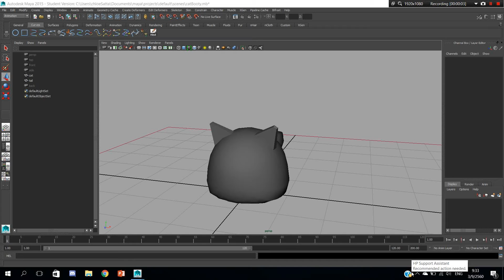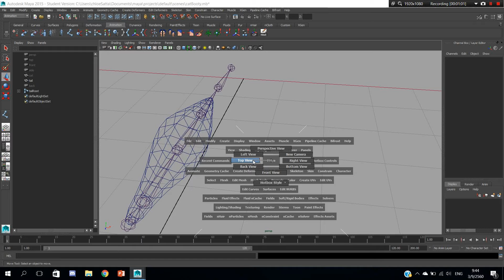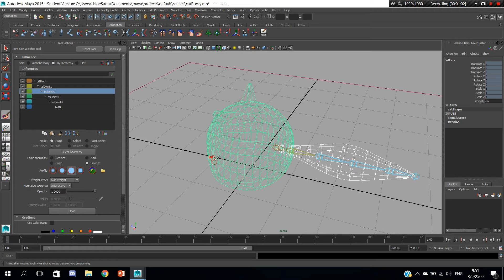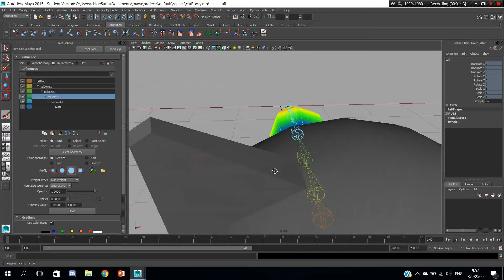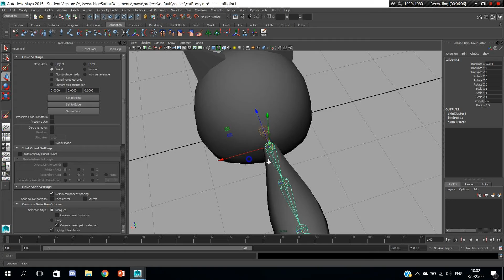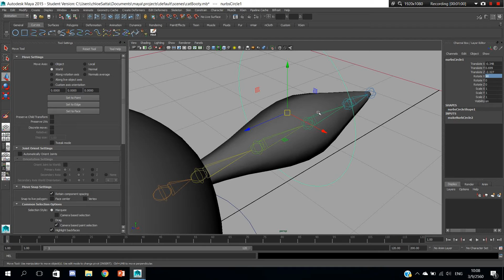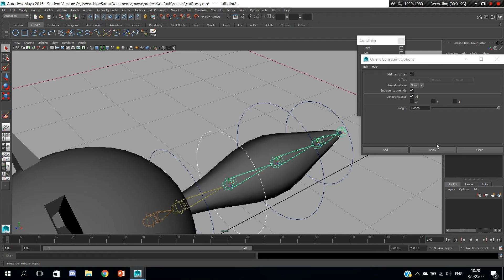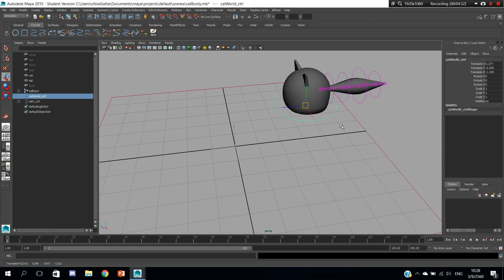[MAYA] Rigging: cat tail part1